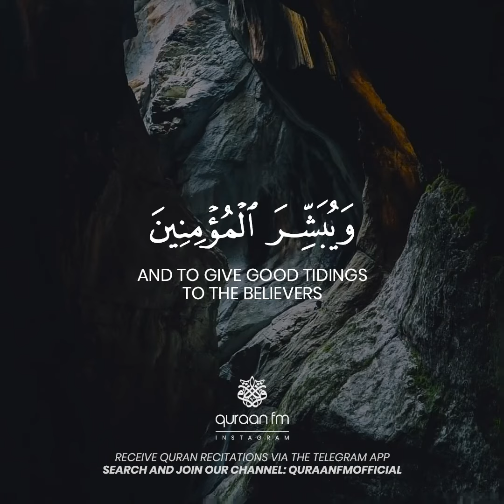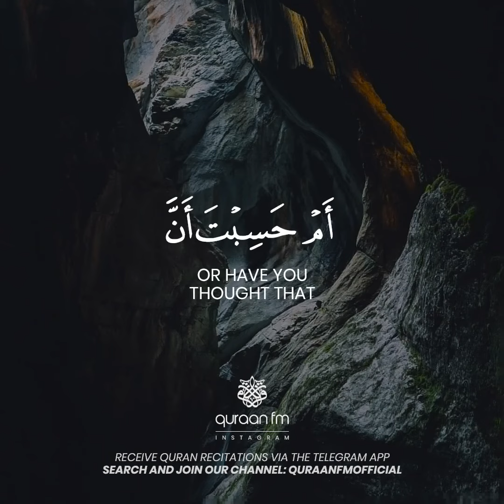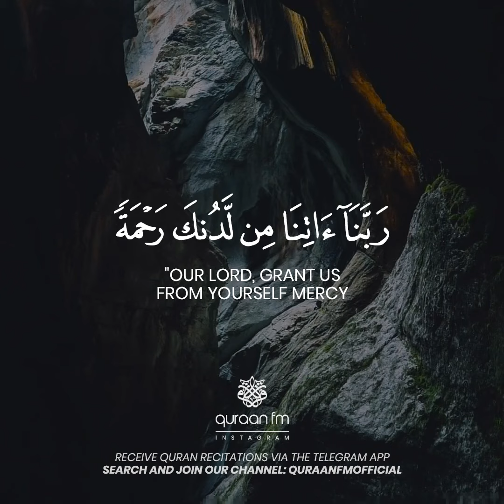Surah Al-Kahf | Ayah 1-10 | Samir Ezzat